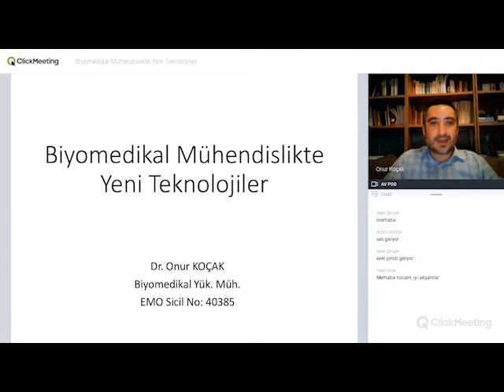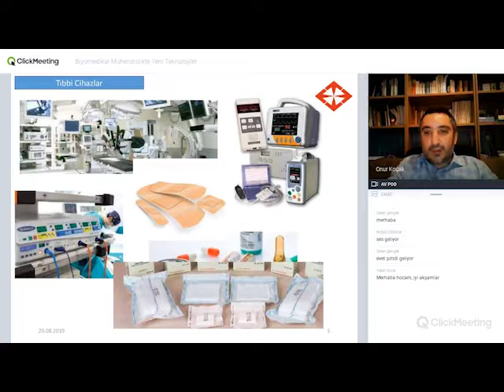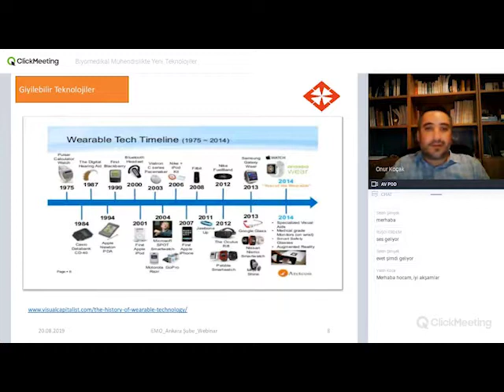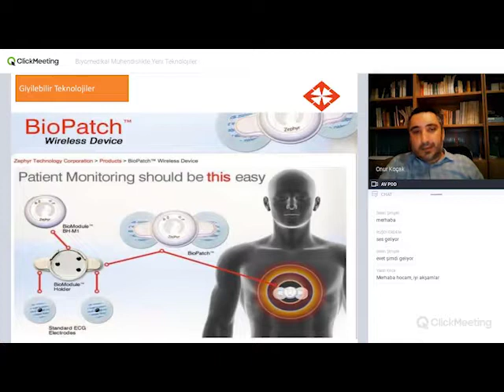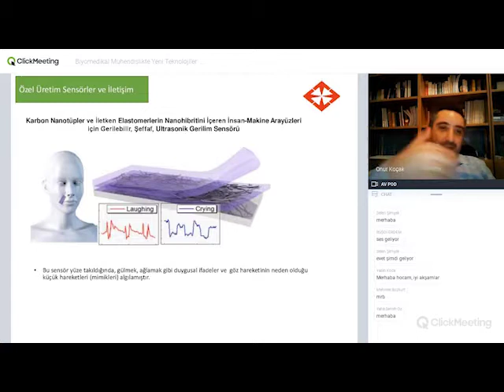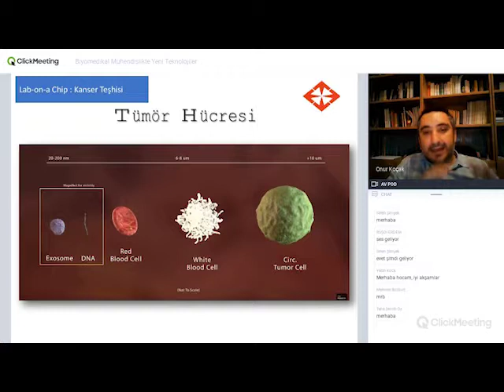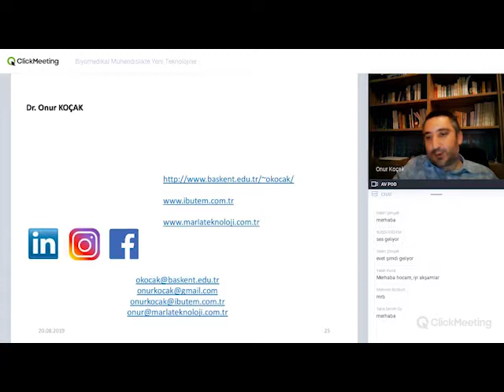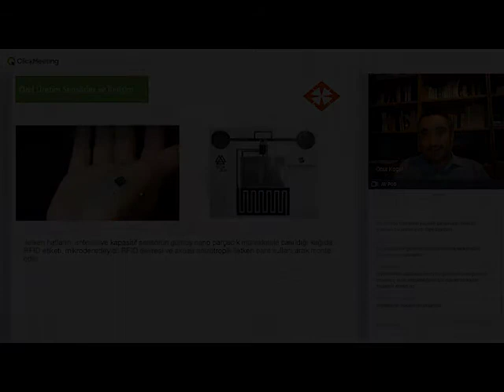BİYOMEDİKAL MÜHENDİSLİKTE YENİ TEKNOLOJİLER WEBINAR DÜZENLENDİ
“Biyomedikal Mühendislikte Yeni Teknolojiler” konulu webinar 20 Ağustos Salı günü EMO Ankara Şubesi Yönetim Kurulu Başkan Yardımcısı Biyomedikal Mühendisi Dr. Onur Koçak tarafından gerçekleştirildi. Sunumu videosunu haberin devamından izleyebilirsiniz.